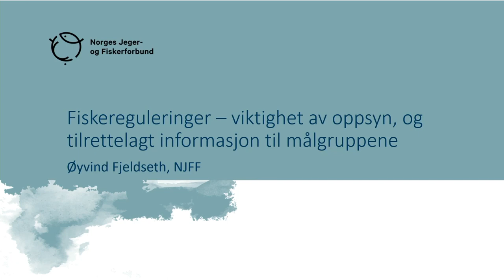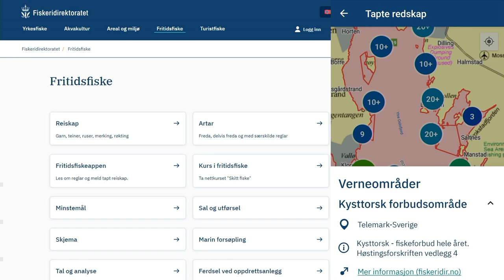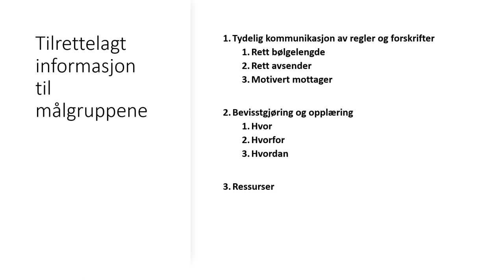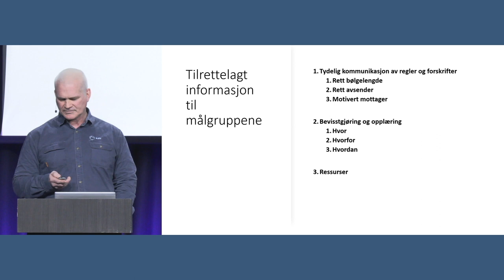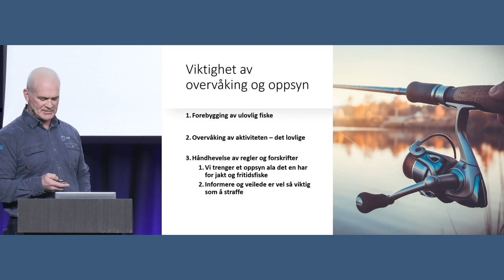«Fiskereguleringer - viktigheten av oppsyn, og tilrettelagt informasjon til målgruppene»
Øyvind Fjeldseth, NJFF, fortalte om arbeidet med og behovet for informasjon og oppsyn i Oslofjorden. Oslofjordkonferansen 2024.